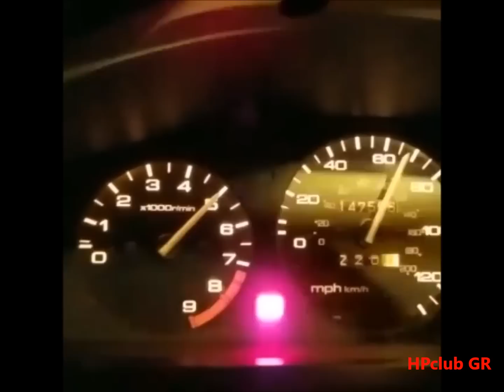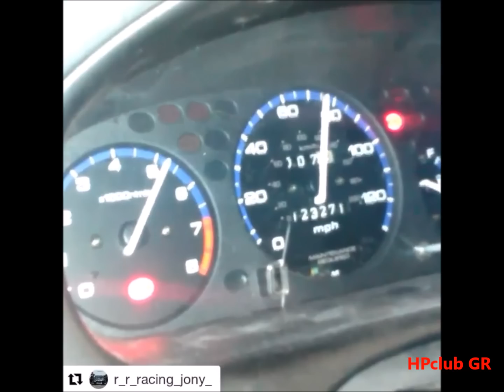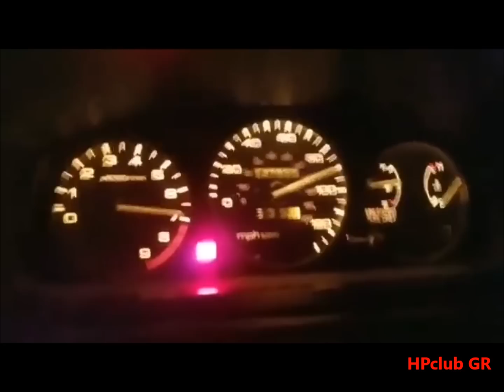Honda 4 Life - Volume 6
Turbo Pulls,2Steps,Dyno Pulls,All Motor Pulls,Burn Outs.
It's All There...